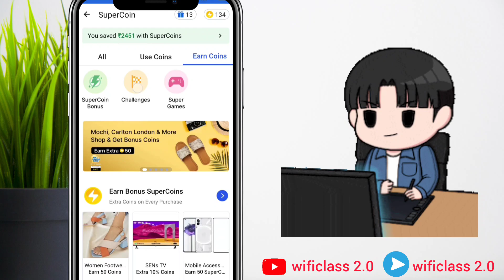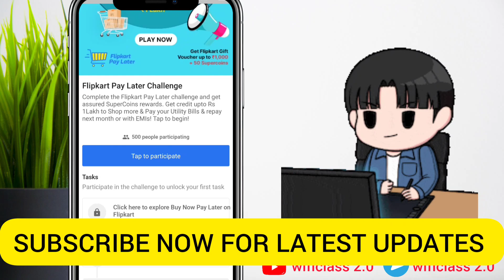Flipkart Prestige Svachh Challenge | Flipkart supercoins free | Flipkart supercoins new offer